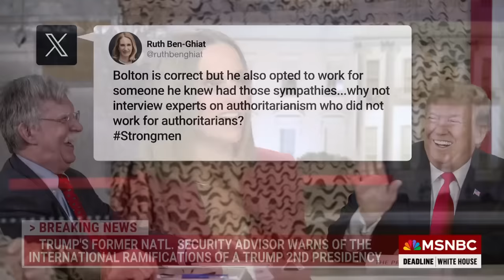‘Find someone who looks at you like Trump looks at a dictator’: John Bolton’s warning to America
Paul Reickoff, Founder of Iraq and Afghanistan Veterans of America and Ian Millhiser, Senior Correspondent at Vox join Alicia Menendez in for Nicolle Wallace on Deadline White House to discuss John Bolton’s warning to America about a second Donald Trump presidency and his continued infatuation with dictators.